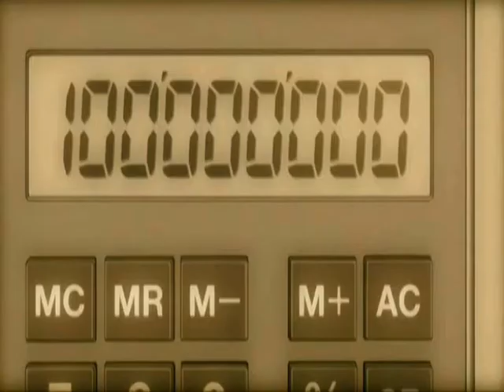Haruhi Dance Mix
Lip Synch Attempt XD

Feel Free To Crank Up The Music!

Let Me Know Whatcha Think...